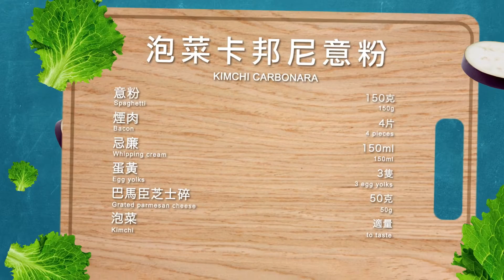泡菜卡邦尼意粉 KIMCHI CARBONARA丨Prime-Living生活館 x Saladmaster HK（2022) [ENG SUB]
泡菜卡邦尼意粉 KIMCHI CARBONARA

材料 Ingredients
意粉 150克 / 150g spaghetti
煙肉 4片 / 4 pieces bacon
忌廉 150ml / 150ml whipping cream
蛋黃 3隻  / 3 egg yolks
巴馬臣芝士碎 50克 (可隨個人喜好加減) / 50g grated parmesan cheese (adjustable according to personal preference)
泡菜 適量 / kimchi, to taste

做法 Method

1.開中大火煲一鍋水至水滾，加一小撮鹽及少許油，意粉散開放入鍋煮7-8分鐘。
Prepare a pot of water and boil over medium high heat. While the water is boiling, add a pinch of salt and a little oil, then add the spaghetti, stir and separate and boil for 7-8 minutes.

2. 煙肉切成細片，開中火燒熱平底鍋，將煙肉煎至出油及香脆。
Cut the bacon into small pieces. Heat the pan over medium heat, and sauté the bacon until the fat is released and the meat is crispy.

3. 把煮好的意粉連帶一點意粉水加入平底鍋中，令意粉有少少濕潤，意粉水份量隨意，如想多些汁便可加多一點水。轉中細火拌炒。
Add the cooked spaghetti to the pan together with a bit of the starchy water. This adds moisture to the spaghetti. The amount of starchy water is adjustable - a bit more if more sauce preferred. Stir-fry over medium low heat.

4. 熄火後，加入巴馬臣芝士碎拌勻至芝士完全溶化。
Turn off the heat, add the grated parmesan cheese and mix well until the cheese is completely melted.

5. 在另一小鍋，加入蛋黃和忌廉，用細火煮大約4分鐘成卡邦尼汁。
In another small pot, add egg yolks and whipping cream, heat over low heat for around 4 minutes to make Carbonara sauce.

6. 加泡菜拌勻，試味後按需要加鹽調味。
Add the kimchi and mix well. Taste and season with salt if necessary.

7. 最後將醬汁倒在意粉中拌勻。可隨個人喜好再灑上芝士粉及黑椒，趁熱享用。
Pour the sauce to the spaghetti and mix well. Can sprinkle with more grated cheese and black pepper according to personal preference. Serve hot and enjoy.

小貼士 Tips:
1. 不同牌子的意粉，烹煮所需時間有點不同，最好按包裝指示說明烹煮，並當時間差不多夠，夾一條意粉出來試試其軟硬度是否合意。
The cooking time of spaghetti varies between different brands. The best way is to follow the packing instructions and taste while it is almost done.

2. 最好選用可生食的雞蛋
Better choose high quality eggs which can be eaten raw.